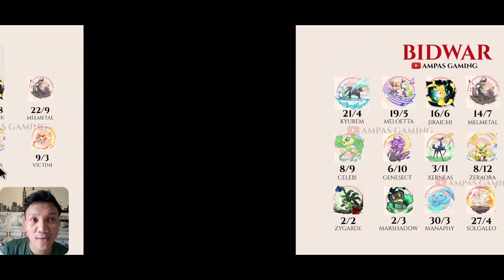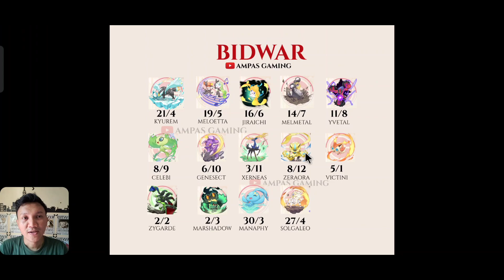🔥🔥🔥 JADWAL BIDWAR & RED DRAW POKE S+ TERBARU‼️| Pocket Incoming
Pocket Incoming

GIFT CODE

NEWBIEGIFT4U
DROAKSGIFT
GiftFromAsh
GiftFromBrock
GiftFromMisty
GiftFromAMPAS

JOIN GRUP WA KALO MAU UPDATE